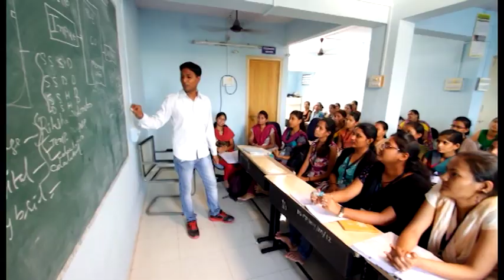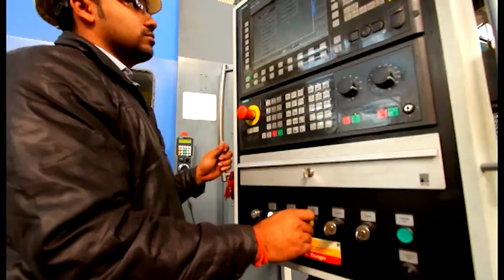Hindi: Shri Modi defines his unique "Rainbow Vision" for a better India in you own language